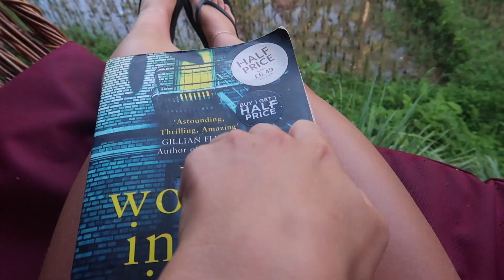COME TO BALI WITH ME! I GOT ENGAGED!!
MY WORKOUT GUIDES & JOIN THE PEACH COMMUNITY:
(NEW PEACH PLAN HOME AVAILABLE HERE THURSDAY 13TH JUNE)